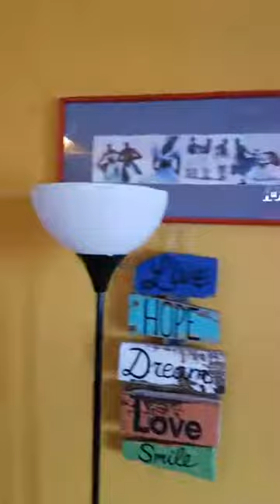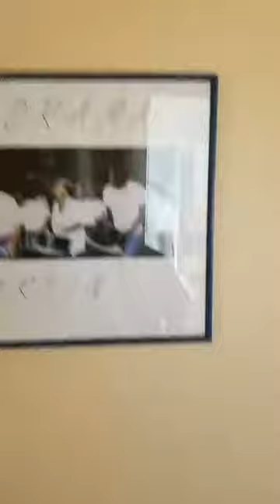Brian Harris Forty Winks Micro Hotel in Trinidad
The Black Vacation Station - Black Travel throughout the World  Celebrating BOB worldwide